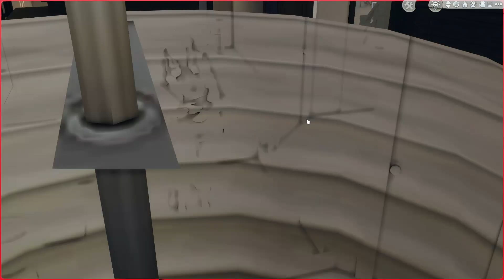Baby Mama Drama & A Surprise || Aries ♈ || Star Sign Legacy Challenge: Ep 2 || The Sims 4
Welcome to the Star Sign Legacy Challenge with Akira Star 🌟. Akira and Hinata have moved in together and have been adjusting to their new life together. Akira is blissfully happy and enjoying her new relationship with her new man. However, trouble and hardship is right around the corner for the love birds. Will this ruin everything that was going so good for Akira?

PC Specs: MORE in the “About” Section
CPU: Intel Core i5 12400F
GPU: NVIDIA GeForce RTX 3050

Sims 4 Gallery: QuiGames